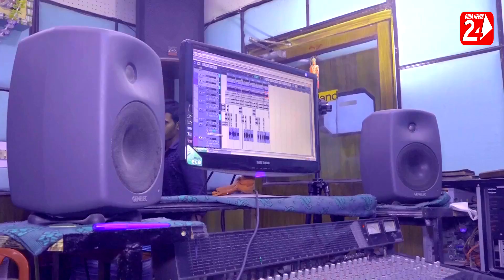Megha Barasile | Monalisha Panda | Odia Bhajana Song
Watch Megha Barasile Singing By Monalisha Panda - Odia Bhajana Song.

.::::::::Isha Production Present::::::::.

Song : Megha Barasile

Singer : Monalisha Panda

Lyrics : Dipti Mohanty

Banner : Isha Production

Producer : Sudhansu Rath